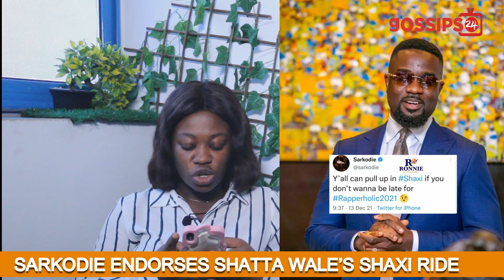Shatta Michy reveals how Shatta Wale svcked her βrɛαst like purewater till it became flat